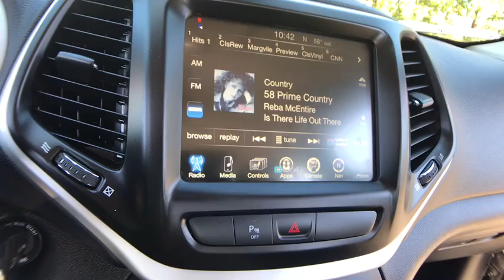2017 Jeep Cherokee Rochester Hillls, Clarkston, Troy, Waterford, Southfield, MI 50614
Granite Crystal Metallic Clearcoat Used 2017 Jeep Cherokee available in Rochester Hills, Michigan at Milosch's Palace CDJ. Servicing the Clarkston, Troy, Waterford, Southfield, MI area.

Certified - 2017 Cherokee Trailhawk **4WD**Back-Up Camera**Bluetooth**Navigation/GPS**Heated, Leather Seating**Excellent ConditionbrbrThis vehicle also includes USB Port, Heated Steering Wheel, Remote Start, Radio Wheel Control, Satellite Radio, Auto Headlights, Temperature and Compass, Keyless Entry, Heated Mirrors, Alloy Wheels, Traction Control, MP3, Power Outlet, Fog Lights, Luggage Rack, and Split Rear Folding SeatingbrbrBlind Spot & Cross Path Detection, Cold Weather Group (DISC), Engine Block Heater, Exterior Mirrors Courtesy Lamps, Exterior Mirrors w/Heating Element, Exterior Mirrors w/Supplemental Signals, Heated Front Seats, Heated Steering Wheel, Jeep Rack Off Road Accessory Kit, ParkSense Rear Park Assist System, Power Heated Mirrors, Power Multi-Function Fold Away Mirrors, Quick Order Package 27E (DISC), Remote Start System, SafetyTec, Windshield Wiper De-Icer. 2017 Jeep Cherokee Trailhawk 9-Speed Automatic 4WD Granite Crystal Metallic Clearcoat Certified. FCA US Certified Pre-Owned Details:brbr  * Transferable Warrantybr  * Includes First Day Rental, Car Rental Allowance, and Trip Interruption Benefitsbr  * Powertrain Limited Warranty: 84 Month/100,000 Mile (whichever comes first) from original in-service datebr  * Warranty Deductible: $100br  * Vehicle Historybr  * 125 Point Inspectionbr  * Roadside Assistancebr  * Limited Warranty: 3 Month/3,000 Mile (whichever comes first) after new car warranty expires or from certified purchase datebrbrbrThe Milosch family has been serving Lake Orion and Oxford's automotive needs since 1967. Come experience the Palace Advantage! We want to give you a fair and competitive price upfront. We would also love to have your trade-in! We will give you a fair market trade value for your vehicle. Want to know what your trade is worth? Use our Kelley Blue Book Instant Cash Offer feature on our website to get a guaranteed value for your vehicle.brbrOur Service Department & Express Lane are open convenient hours during the week and Saturday. We also offer a free service shuttle for local customers, a customer lounge with free coffee and popcorn, as well as free wireless internet. We also offer a free car wash with every service.